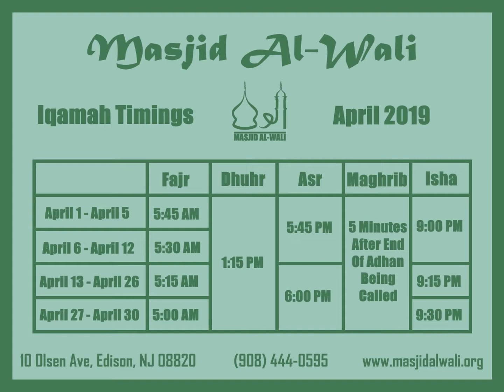Weekly Announcements 4 11 2019